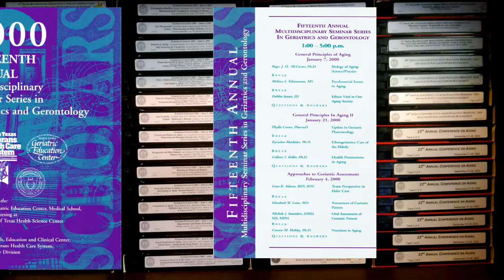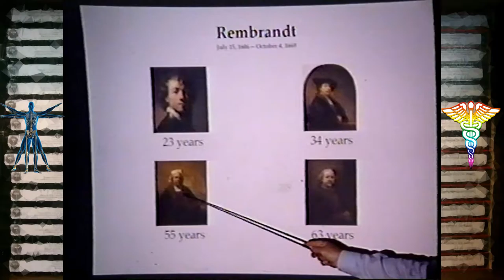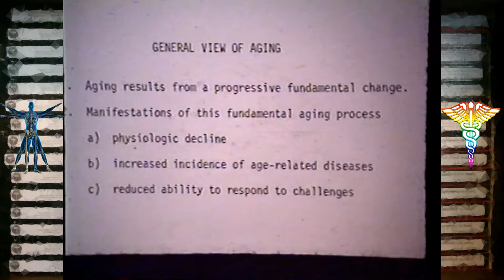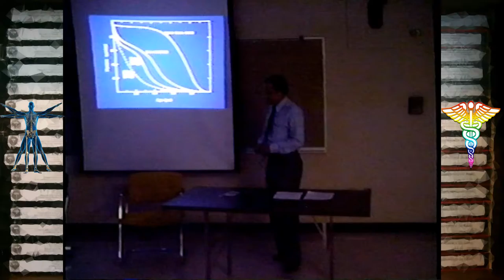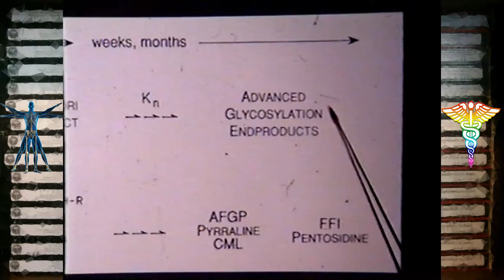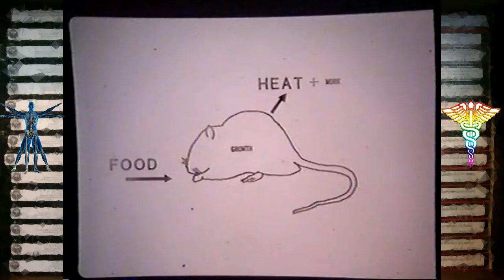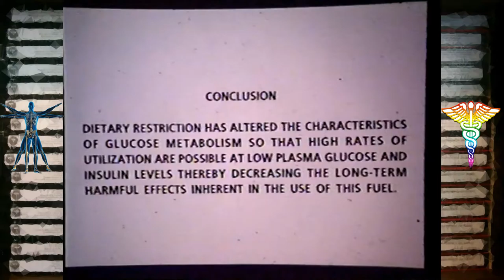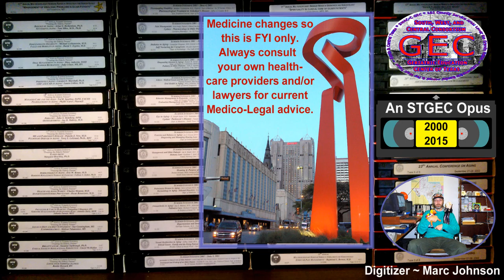STGEC Scholars: Biology of Aging (2000)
15th Annual MultiDisciplinary Seminar Series in Geriatrics & Gerontology | January 2000 | "Principles of Aging: The Biology of Aging" by  Roger J. McCarter, PhD | Professor & Researcher, University of Texas Health Science in San Antonio, Texas, USA (since departed).   Original opus by docs for docs.

For other conference, seminar or rounds geri-ed doc talks from this and other years on topics ranging from dementia and diabetes to caregiving and cardiopulmonary, further peruse this extensive YT channel.
No animals were harmed making this production--however, some Naked Mole Rats back at the lab were possibly pricked once or twice.
No matter how good at the time, some medical material may become dated with the shuffling gait of time. Thus, this is presented for informational and historical reference only and viewers should always consult their own providers for up-to-date medico-legal advice.

(The views, opinions, or conclusions expressed in this valuable vintage video are not given nor endorsed by any city, county, state or federal institution or authority--profit or non-profit.)